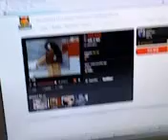Mounting a penguin on a chopsticks tower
Yep, it's a delicate task :)